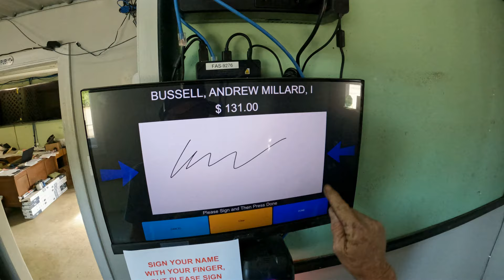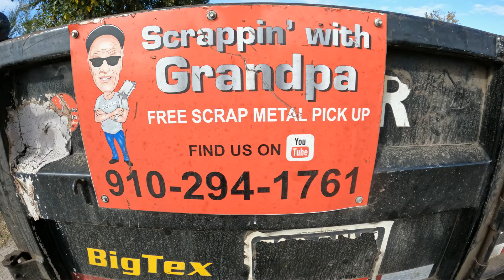I picked up a large load of scrap metal for recycling.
Loaded up with a hefty haul of scrap metal, my truck felt like a treasure chest on wheels. From rusty pipes to old sheet metal, each piece held the promise of renewal and reward. The day's effort would not only keep these materials out of the landfill but also transform them into cash—turning yesterday’s junk into tomorrow’s possibility. Every clink and clatter was a reminder of the value hidden in what others discarded. The journey back to the recycling center was a drive fueled by purpose and the satisfying clink of potential in every turn. 🚛💰♻️

In the charming coastal town of Southport, NC, a YouTuber named Grandpa is making waves with his channel, "Scrapping with Grandpa." Armed with a well-worn pickup truck and an eye for treasure, Grandpa scours the town collecting scrap metal, transforming what others see as junk into valuable resources. Each video captures his infectious enthusiasm and hands-on recycling tips, inspiring viewers near and far to see the potential in discarded metal. His sustainable mission not only supplements his income but also brings the community together, one scrap haul at a time. 🚛📸♻️

I am a Scrap Metal Recyclers.
Hwy 421. Past the Truck Stop.

Scrapping and Recycling is what I do.

Send Fan Mail or anything you might want me to share on my channel.
Scrapping With Grandpa
1761 Navaho Rd

In this thrilling video, we take the plunge into the dynamic realm of scrap metal recycling scrap metal in Southport NC. From the clang of loading metal into the truck to the final sorting at the scrapyard, every moment is packed with excitement and purpose. Watch as we transform discarded items into valuable resources, showing the immense potential hidden within what others see as junk. This journey is not just about making a profit; it's about making a difference—keeping metal out of landfills and contributing to a more sustainable future. Join us on this electrifying adventure, and see how every piece of scrap tells a story of renewal and ingenuity! 🌟♻️🚛💰